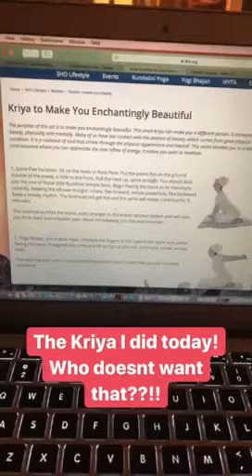Day in the life